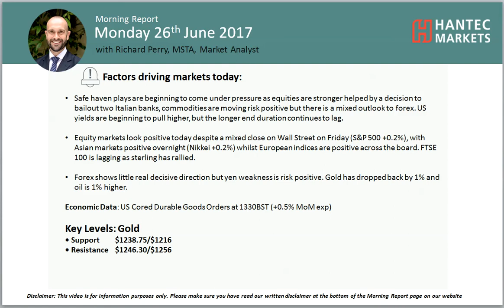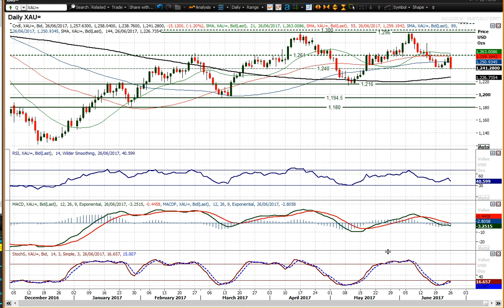Gold 26/06/2017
Is gold about to break lower?